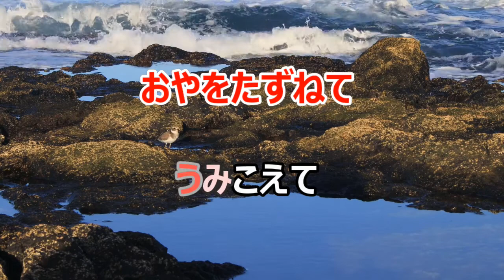【カラオケ】浜千鳥 日本の童謡/唱歌 作詞：鹿島鳴秋 作曲：弘田龍太郎